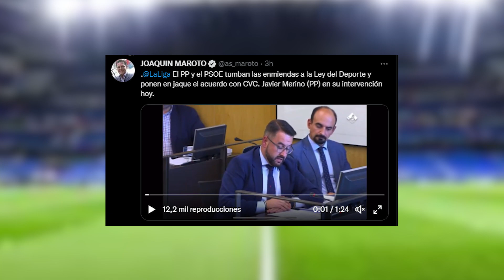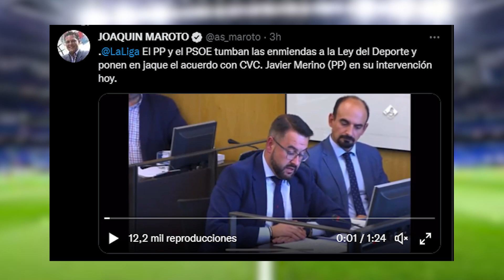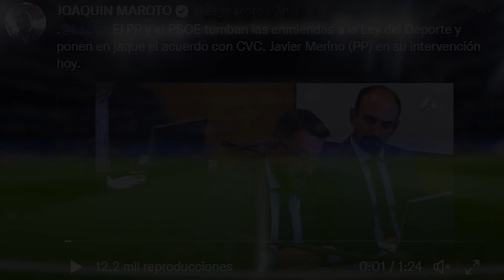La soberbia intervención del político que ha dejado TIRADO A TEBAS y CVC